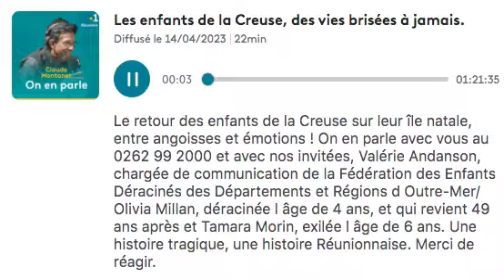Réunion la 1ère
Réunion la 1ère dans l'émission radio "On en parle" de Claude MONTANNET avec la participation de 3 ex-mineures Réunionnaises dites de la Creuse : Tamara MORIN exilée dans le Gers, Olivia MILLAN exilée dans le Gers et Valérie ANDANSON exilée dans la Creuse